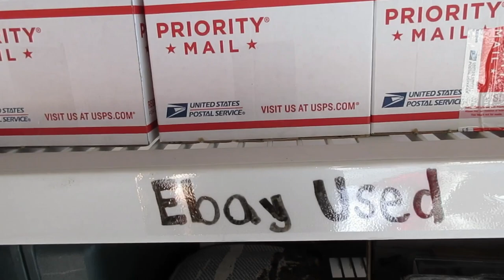New Amazon FBA Seller & Ebay Inventory Update!